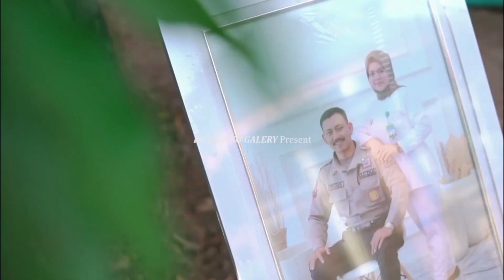Keriwehan mengatur tim biar rapi dan konsisten kerjanya🥰pawai17agustus